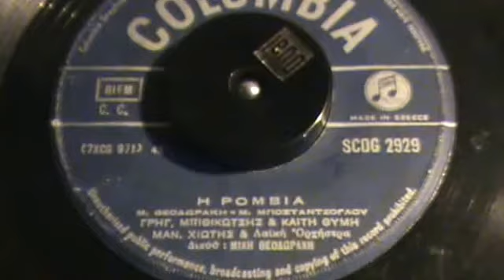Αντίγραφο του βίντεο Η ΡΟΜΒΙΑ ΓΡ ΜΠΙΘΙΚΩΤΣΗΣ+ΚΑΙΤΗ ΘΥΜΗ